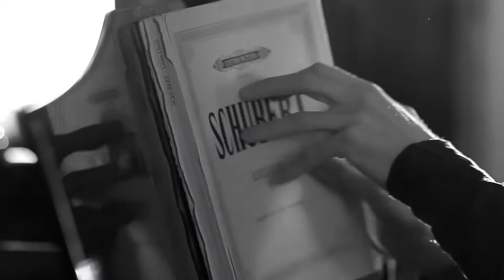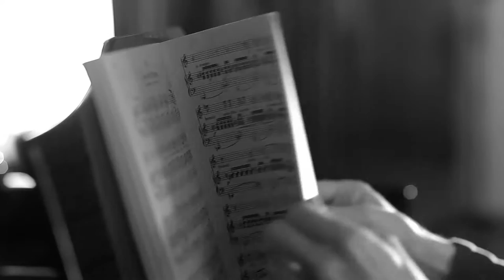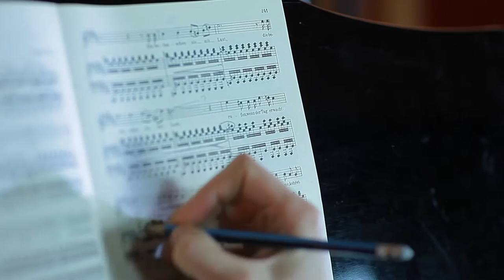Melanie Forgeron: Projekt-Abschluss-Film Schlaf- und Wiegenlieder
Projektdokumentation zu Abend-, Schlaf- und Wiegenlieder

Melanie Forgeron - Mezzosopran
Edward Rushton - Piano

Tonaufnahmen & Produktion:
Philipp Schweidler / Department Of Noise

Videoaufnahmen, Schnitt & Regie:
Jörg Hennecke / Yorkproduction.ch